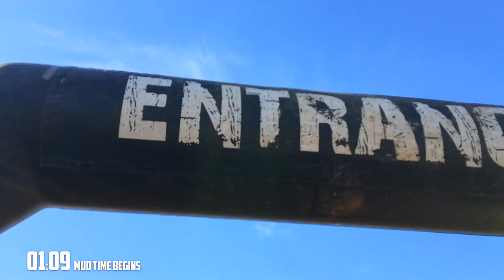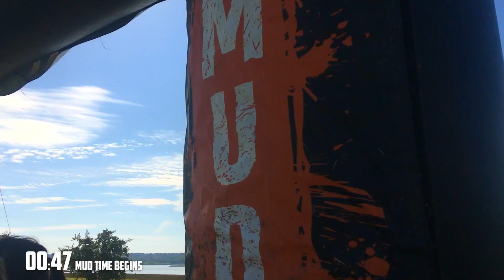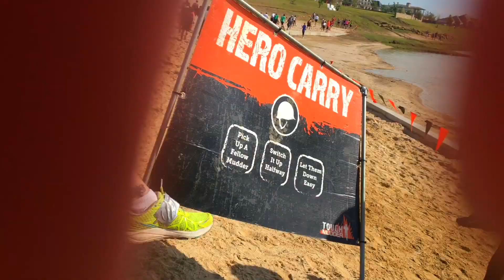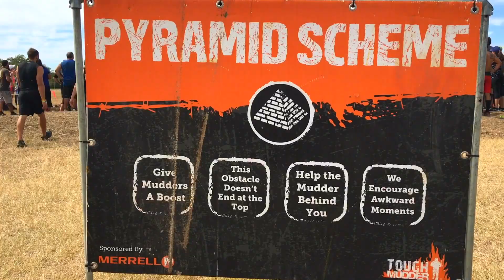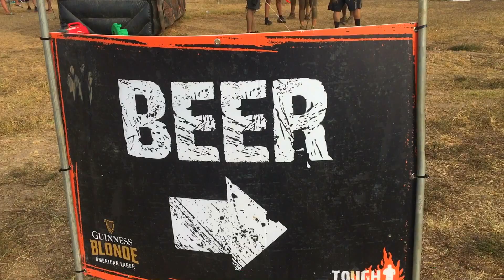TOUGH MUDDER 2017 Dallas Texas ... OCR Champion and Trail Running Adventures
What the hell did I sign up for?
If you are ready to push your limits and see what the body and mind are capable of then you have to get in on the next Tough Mudder Obstacle Race in your area. You may only want to commit to the Tough Mudder Half or go all out and commit to the Full. Be sure you sign up with some friends and family as this race is all about camaraderie.

If you are looking for a Tough Mudder training program then check out Monday's workout.

I am a little hesitant on launching a vlog on top of my Weekly Monday Workouts but if I get enough love I will jump into the vlog face first like I jumped into the Electroshock therapy at the end of the race.

Check out Monday's workout and be sure to drop some comments below on your 20217/20218 fitness goals.